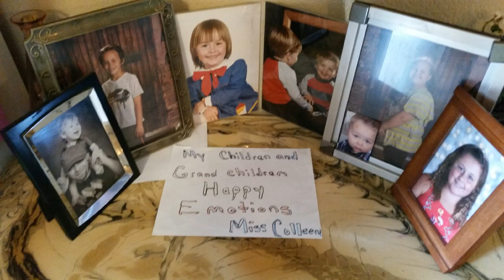SWE Happiness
Hello SWE families!
This week your teachers and staff wanted to make you smile by sharing  what makes them happy! What makes you happy? Share your brilliant smiles and light the world with happiness! Miss you all!